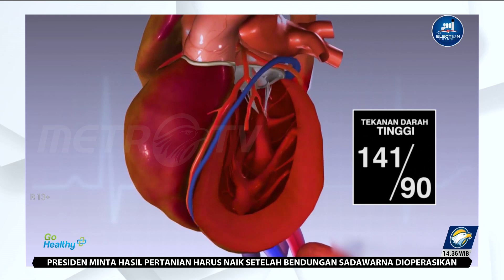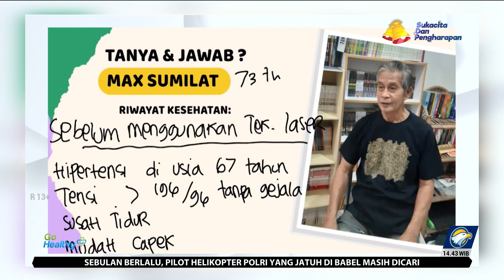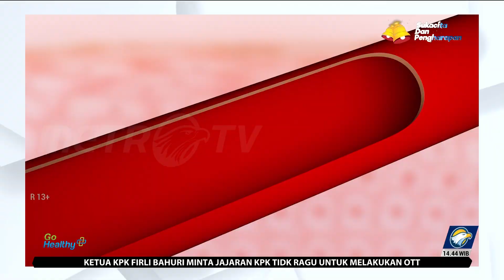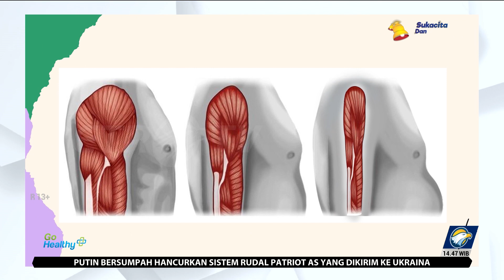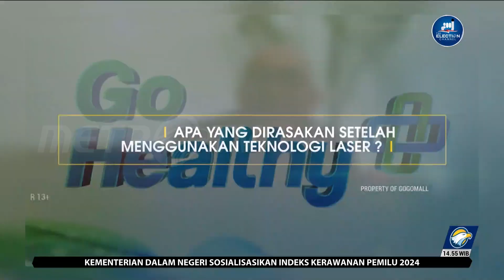Go Healthy - Pentingnya Periksa Kesehatan Secara Rutin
MetroTV, Max Sumilat (73) memiliki tubuh yang masih sangat bugar. Meski sudah berusia lanjut ia masih bisa menjalani aktivitas sehari-hari secara normal, bahkan dirinya masih kuat berdiri selama 4-5 jam saat mempersiapkan makanan dagangannya.

Namun, Max sempat memiliki masalah kesehatan seperti didiagnosis hipertensi hingga mencapai 196/96 padahal tidak adanya gejala yang dirasakan. Saat ini kondisinya sudah normal berkat penggunaan rutin teknologi laser, dan tekanan darahnya kini berada di 130/80.